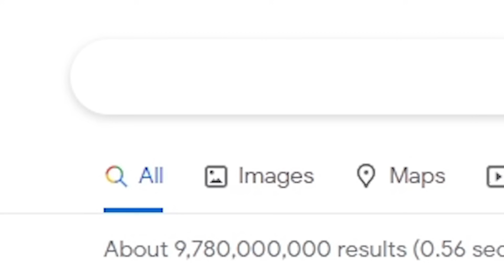Najlepsza Aktualizacja w Team Fortress 2 w 2021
Kocham wężę wodne na mapie snakewater

Dziękujemy valve, to dla nas znaczy naprawdę dużo. W sumie to możecie na tym zakończyć nawet dalszą pracę nad grą, ponieważ nic więcej nie jest nam potrzebne!

✪  Dołącz do naszej różowej rodziny, i zyskaj różne perki! (członkostwo):
Nemowa Gwiazda:
Le Baggiet

Wspierający:
Jednolithy
Lunar Cultist
Szynka
PoprostuPaweł
Gabi Masło
Apanik
Counter Predator 2077
Kwicepolski
Killo
K.ABIOTYK Master
Nuqe

Dziękuję wam z całego serca, za wasze wsparcie!